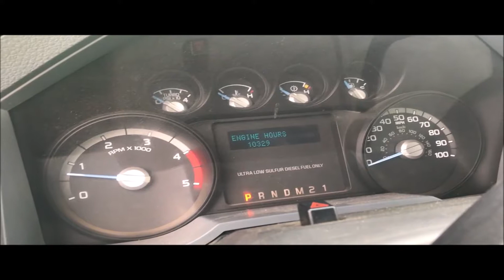2011 FORD F450 SD For Sale